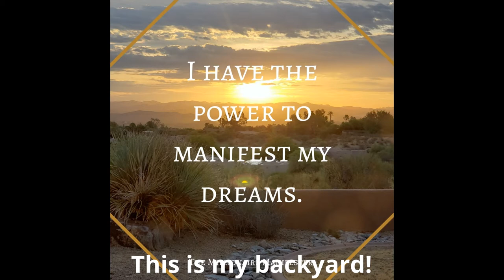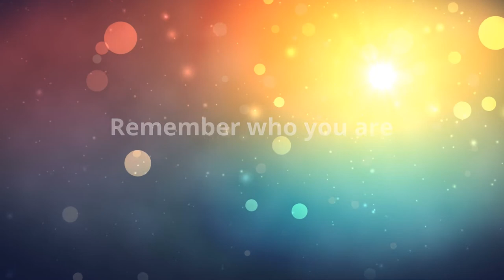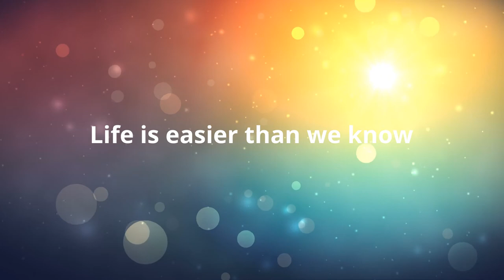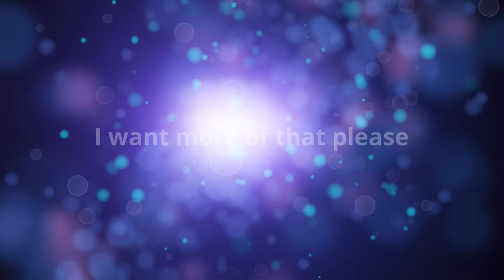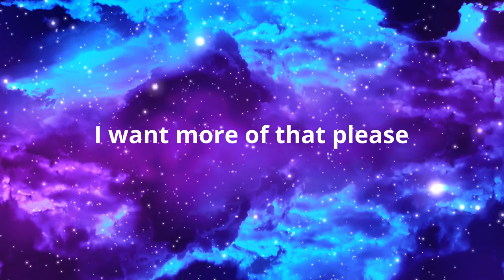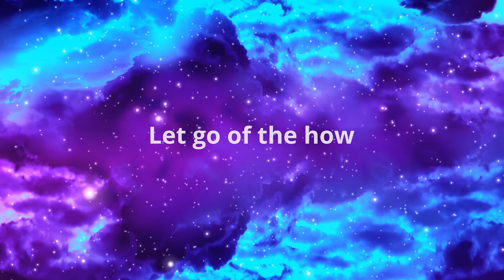You are part of the one-percenters! Claim your new life!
I felt inspired today to share this message. You are so BLESSED beyond measure.
Life is supposed to be a lot easier than any of us were ever told. You are supposed to have anything you want.

30 Days to Manifest Your Success Journal version 1
30 Days to Manifest Your Success Journal version 2

My Favorite Books: Money and The Law of Attraction by Esther and Jerry Hicks
Ask and It Is Given by Esther and Jerry Hicks
The Vortex by Esther and Jerry Hicks
Creating Money, Attracting Abundance By Sanaya Roman (A MUST READ!)